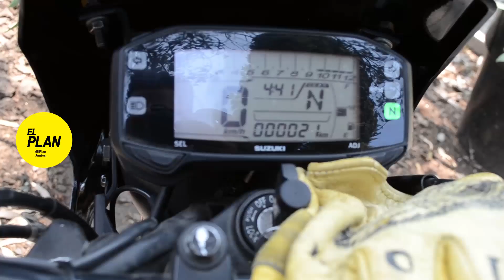El Plan: Cocinando un guiso y probando una moto con Pacorro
Alejados de la gran urbe por un momento, el conductor Ale Tavarone y el customizador de fierros Pacorro se juntaron y prepararon uno de los últimos guisos antes de que empiecen los calorcitos de verano.
"El Plan", esta vez, combina los aromas humeantes que se escapan de dos ollas o vasijas de barro cocinadas sobre la parrilla, con el rugido de una Suzuki remodelada y customizada por Pacorro, ideal para deambular por la ciudad como para pasear por caminos serranos.
El conductor va mixturando colores y sabores varios que traspasan la pantalla; desde pimientos hasta rotundos dados de cuadril de Black Bull, sumándose a choclos, zapallos, cebollas, con toques de pimienta y ají molido, junto a las papas cortadas. Todo ese mejunje regado con un vino de Colonia Caroya e impregnado con aceite de oliva.
"¡Qué placer, nene!", exclama Tavarone, mientras Pacorro se deleita con su plato.
Lo que se dice, un "Plan" bien distinto en estos tiempos que corren.